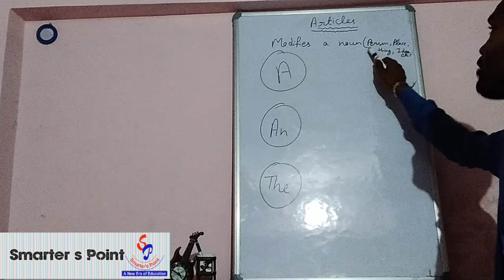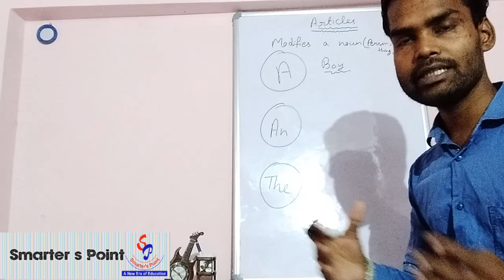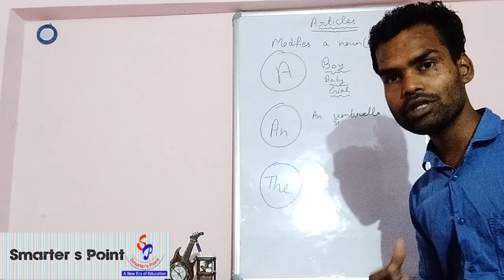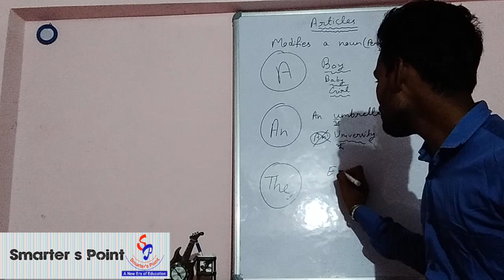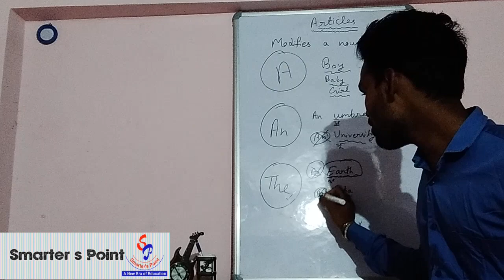Articles A, An & The Definition, Explanation and whole concept By- Jagdish Sir SP Smarter's Point